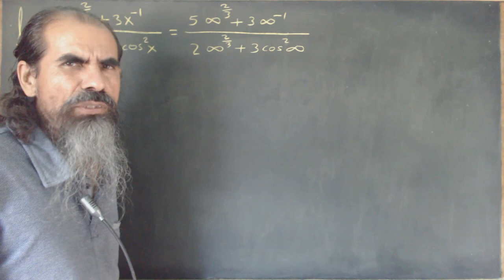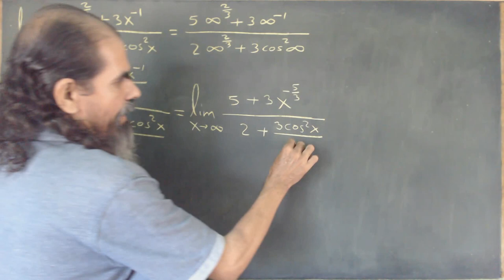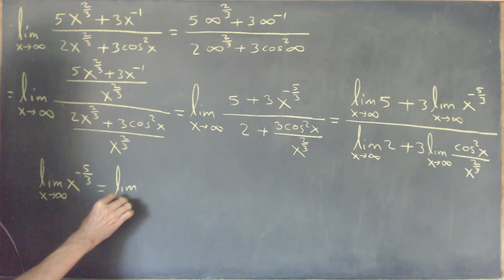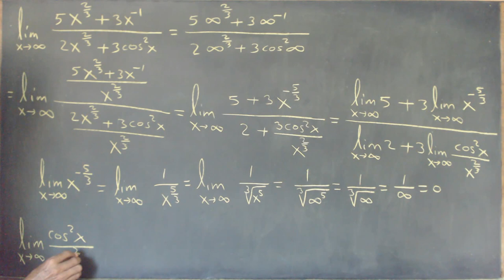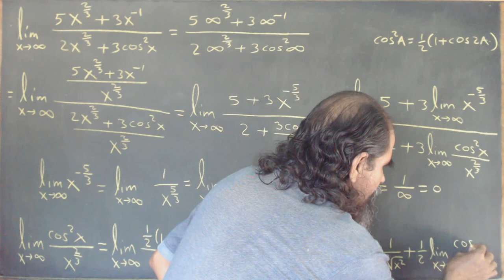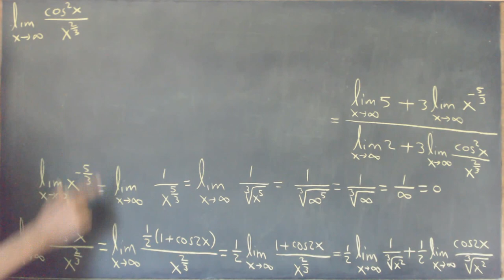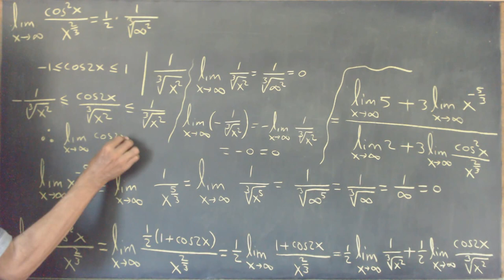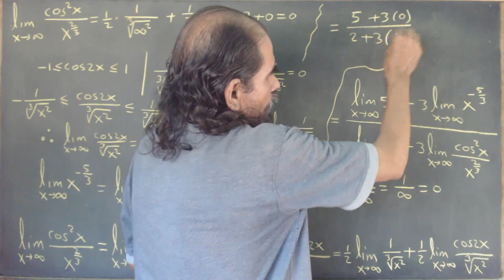limites trigonometricos clase 75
Calculamos el límite indicado. Dividimos tanto el numerador como el denominador de la función entre x a la 2/3. Luego aplicamos teoremas de límites. Luego calculamos por separado dos de los límites resultantes. En uno de ellos, aplicamos una identidad trigonométrica y el teorema de compresión.